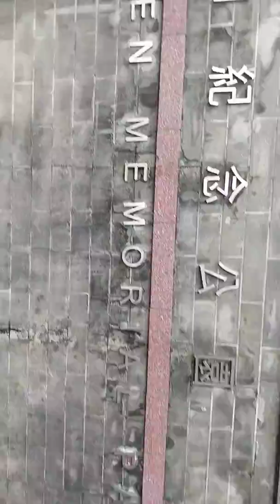Explore the Beauty of the Place of HongKong